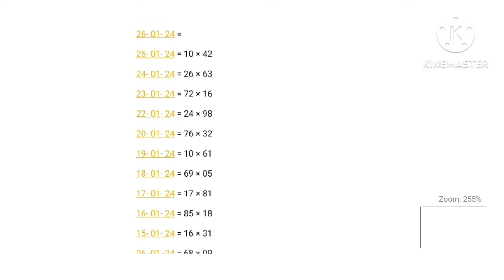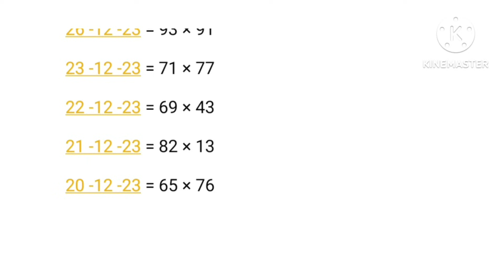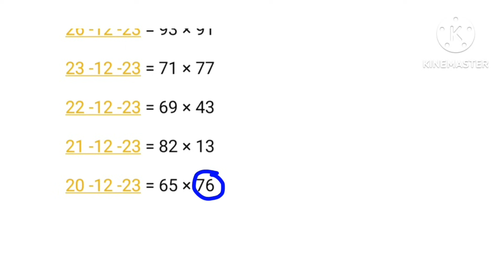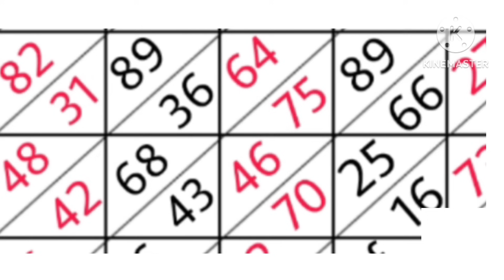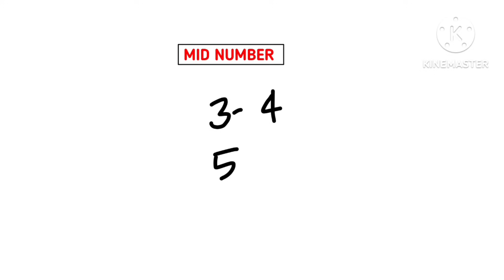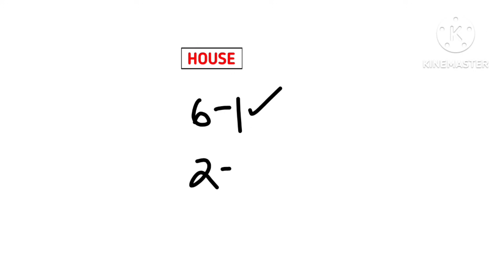Shillong Teer Common Number 27/01/2024 _ Shillong Teer Target _ Khasi Hills Archery Sports Institute